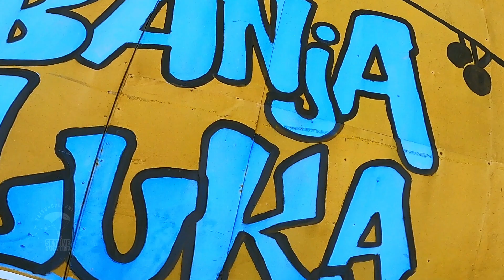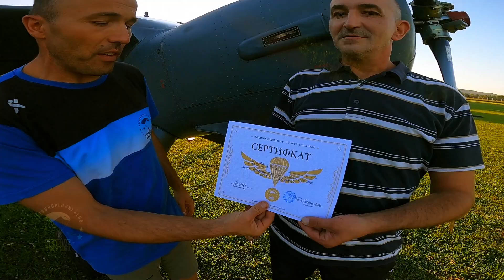TANDEM SKOK BANJALUKA - Vazduhoplovni klub Skydive Banjaluka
Tandem skok - Siniša Kočić, Aerodrom " Zalužani", 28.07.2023, sa tandem instuktorom Bobanom Prodanovićem - SKYDIVE Banja Luka.